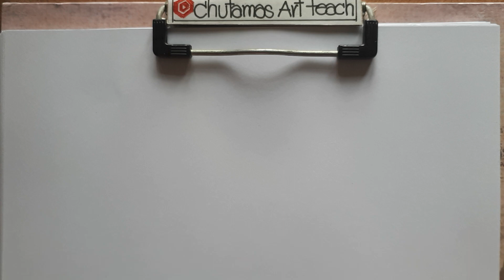สอนวิธีวาดหุ่นแฟชั่นใส่เสื้อสูท มือล้วงกระเป๋า ระบายสีไม้สอนแฟชั่นดีไซน์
สวัสดีค่ะทุกคนคลิปนี้ ครูปูมาสอนวิธีวาดหุ่นใส่เสื้อสูท มือล้วงกระเป๋าให้ชมกันนะคะ และ วาดactionมือท้าวสะเอว ให้ดูกันด้วยค่ะ ลองฝึกวาดกันดูนะคะ หวังว่าจะเป็นประโยชน์นะคะ ขอบคุณค่ะ😍🤩💐